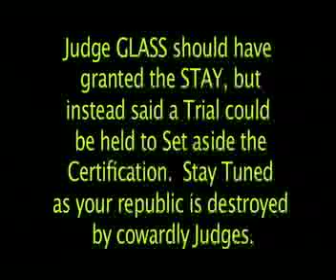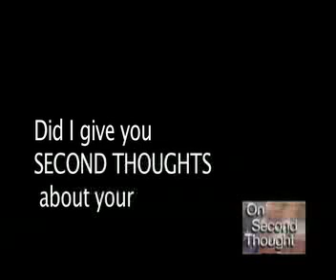Damon DUNN , GOP Nominee fake winner, hides from Court... again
Evelyn Bradley, Senior Citizen is threatened with arrest by Damon DUNN for merely trying to serve him with court call...

but a few days later he sent his attorney, who argued against the stay, but filed ANSWER which should lead to a trial, and then the appeals court will have to expedite the process.